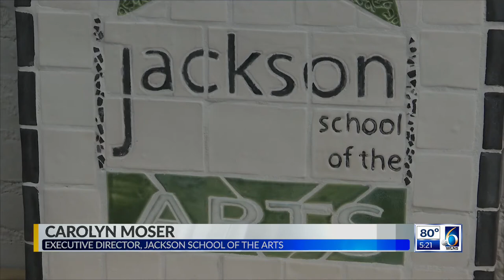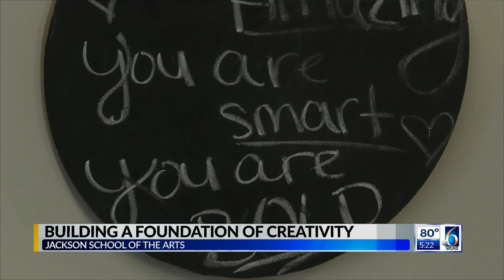Jackson School of the Arts set to mold creative minds